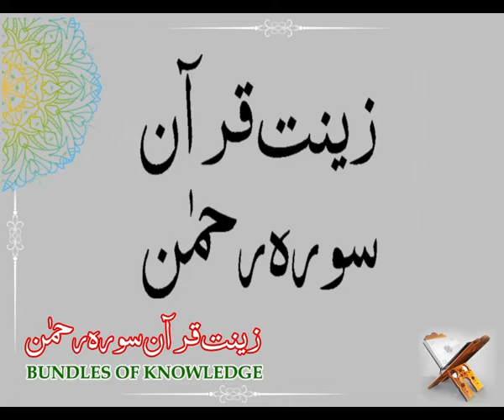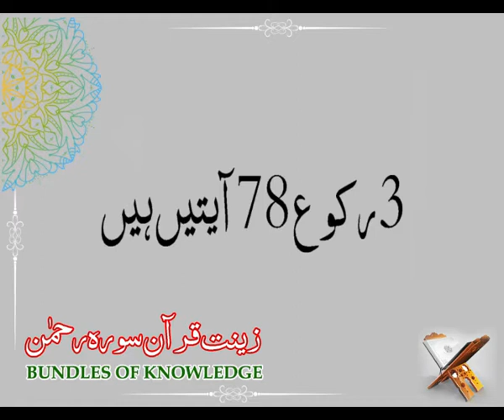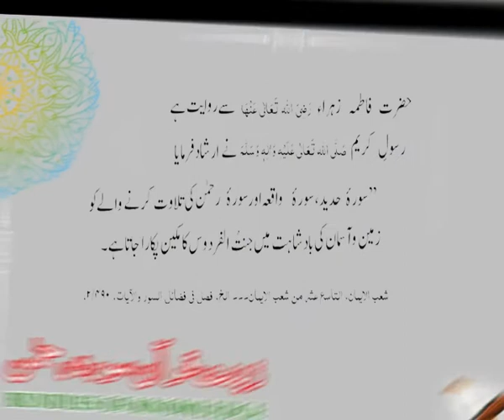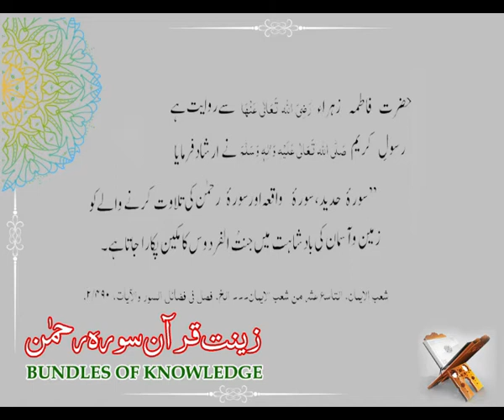(زینت قرآن سورۃ الرحمٰن) Surah e Rahman | Surah RAHMAN (The Beneficent) - 31th Bundles Of Knowledge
Surah RAHMAN (The Beneficent) | Must Watch Complete Why Surah e Rahman is The Beneficent of Quran.

Sūrat ar-Raḥmān is the 55th surah of the Qur'an with 78 ayats. It has the refrain: "Then which of your Lord's blessings would you both deny?"